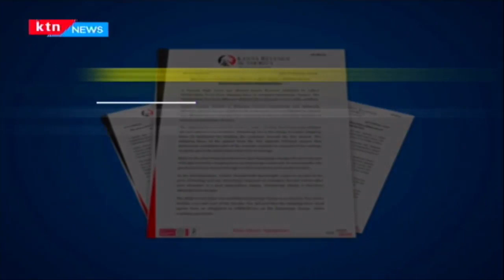KRA to collect withholding taxes from shipping lines on container demurrage charges